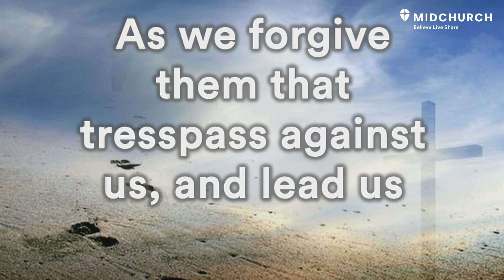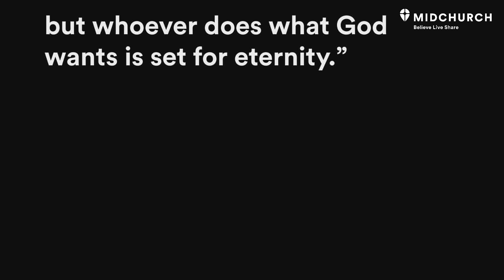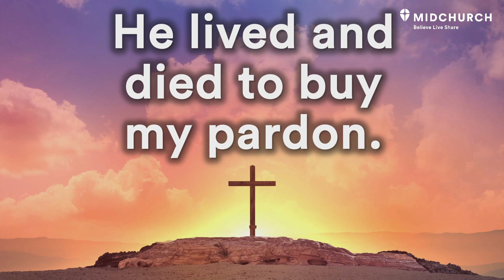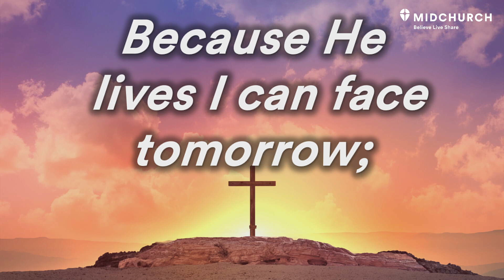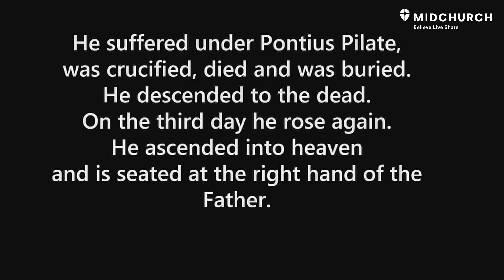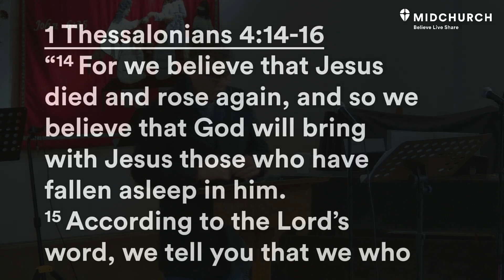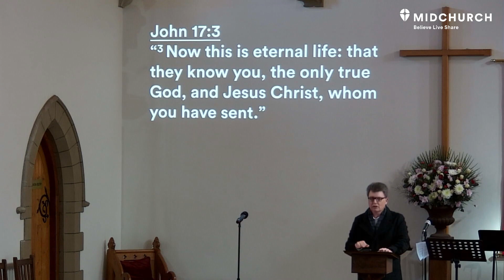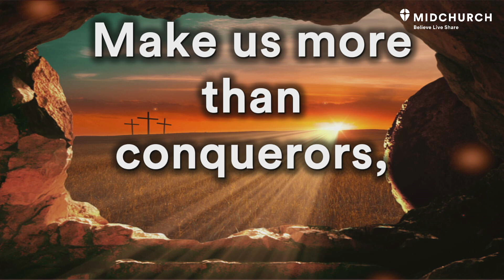Worship @ Midchurch - I Believe: Resurrection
A journey in Faith & Belief with the Apostle's Creed - Part  8
30 July 2023
Details of our FoodParcels@Midchurch project are on Facebook (Midrand Presbyterian Church), Instagram (Midchurch) and our website.

Certificate of Licenses & Services (CCLI)
Granted to Midrand Presbyterian Church
Streaming License number: 1704911
Music Reproduction License number: 478849
Church Video License number: 81715